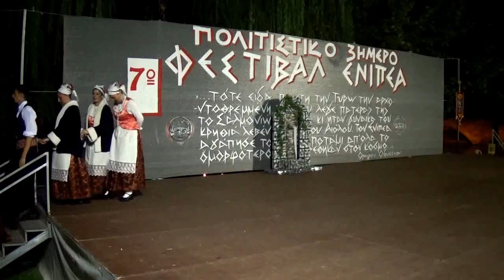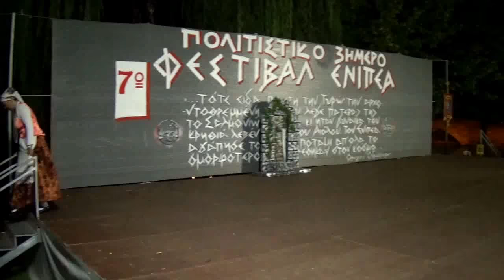ΣΑΒΒΑΤΟ 18 ΑΥΓΟΥΣΤΟΥ 2018 Ε. Μ. Σ. ΙΤΕΑΣ ΚΑΡΔΙΤΣΑΣ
7ο ΤΡΙΗΜΕΡΟ ΠΟΛΙΤΙΣΤΙΚΟ ΦΕΣΤΙΒΑΛ ΕΝΙΠΕΑ  17, 18, 19 ΑΥΓΟΥΣΤΟΥ 2018  ΙΤΕΑ  ΚΑΡΔΙΤΣΑΣ